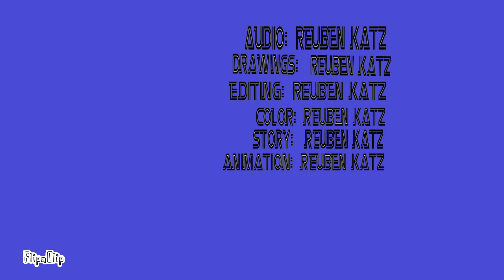Grade 3 — "Corn vs. Dog" (An Animated Short Film)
This animation was created during "Genius Hour" in the Wildcat Workshop. Visit wildcatworkshop.org to learn more.